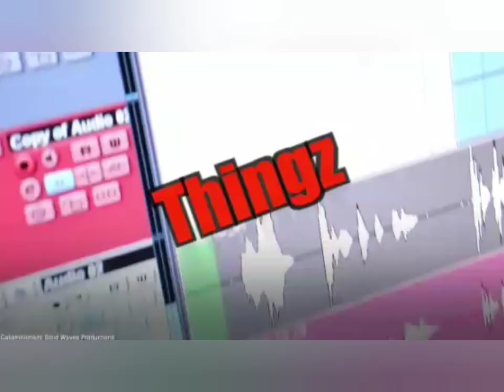Cops Confront The Dutty Wasteman Who Kick Up BAby Mother Like Football & This Happened...